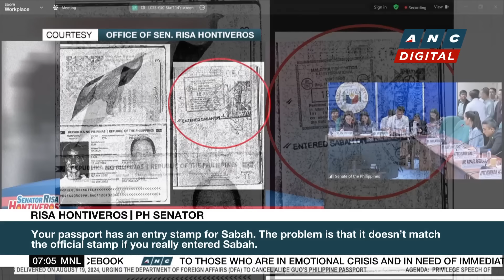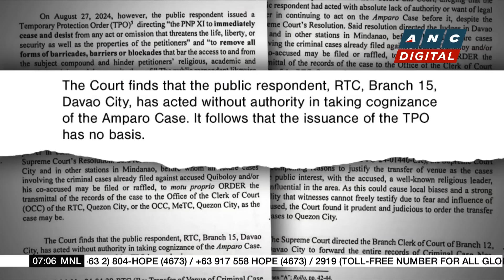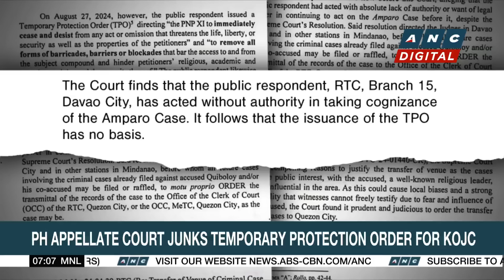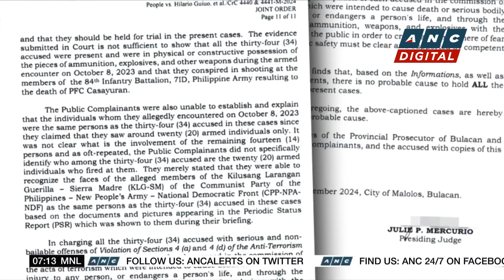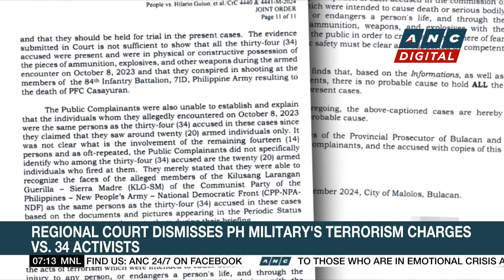DILG Secretary denies giving Alice Guo special treatment following smiling photos | ANC